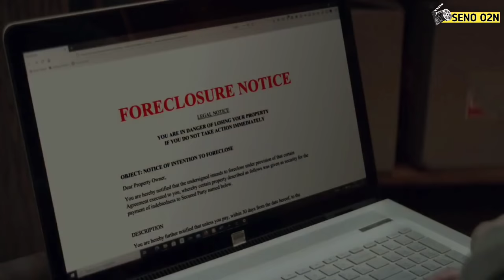Diculik dan Diperkaos selama 20 tahun | Rangkum film Girl In The Basement 2021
Alur cerita film : Girl in the basement 2021